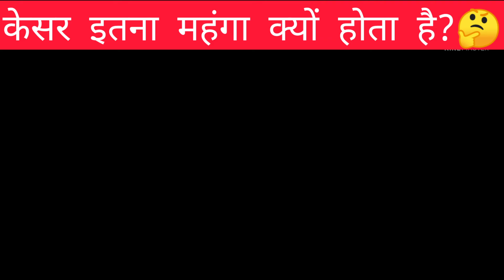केसर इतना महंगा क्यों होता है?🤔| World's most expensive flower🌸| The burst facts| # shorts ▶️